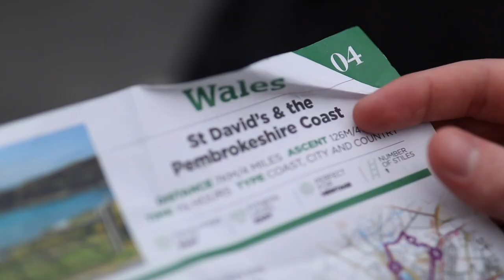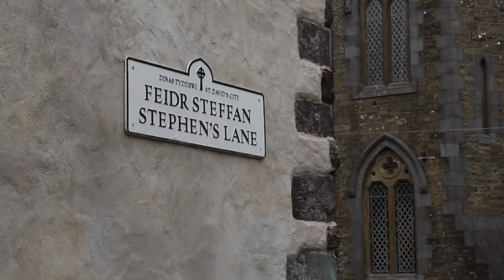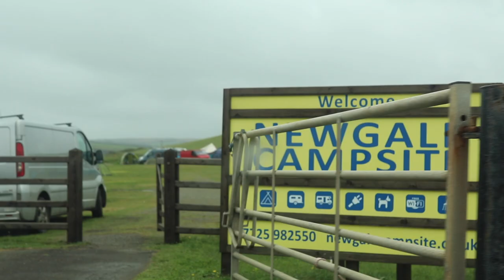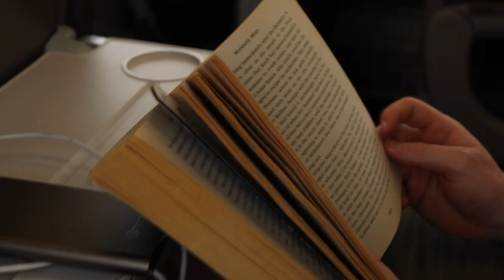Cliff Jumping at Blue Lagoon!! Wales Camping Trip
James, Miles and I finally go on our first holiday together! First proper time in Wales too. We met at uni that’s the back story.

Comment if you like Miles’ DofE look.